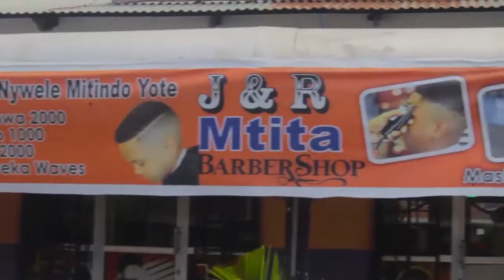MWEKEZAJI ALALAMIKIWA NA WANANCHI CHUNYA, DC AINGILIA KATI